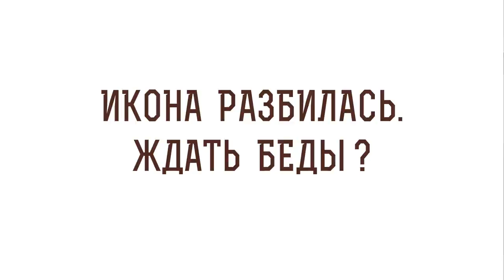ИКОНА РАЗБИЛАСЬ. ЖДАТЬ БЕДЫ ? Игумен Лука (Степанов)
В сегодняшнем видео с игуменом Лукой (Степановым) отвечаем на вопрос: "ИКОНА  РАЗБИЛАСЬ. ЖДАТЬ БЕДЫ ?".  Касаемся следующих тем:

🔸 Последствие богоборцев.
🔸 Недоразумение.
🔸 Образ Божий.
🔸 Покаяние.
🔸 Освящение дома.
🔸 Место для иконы.